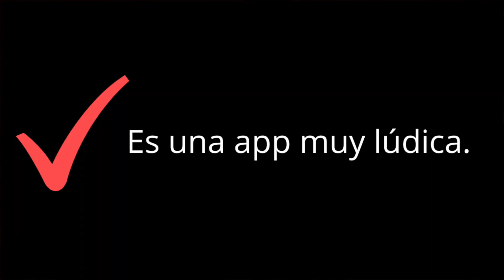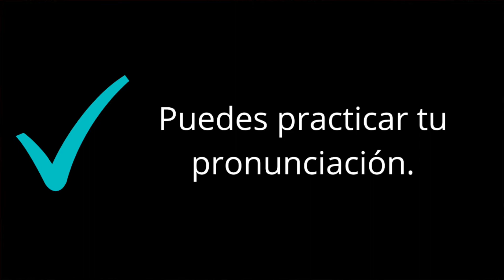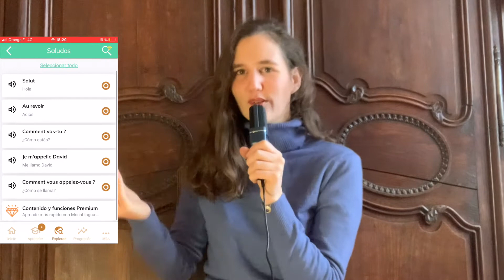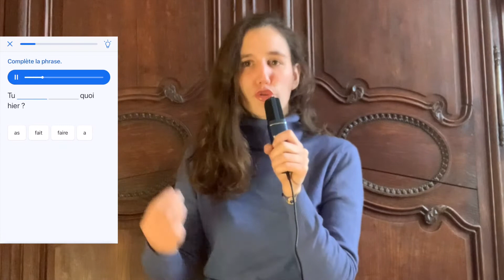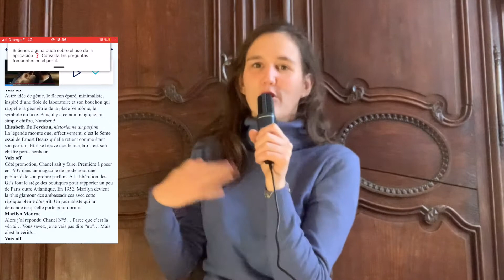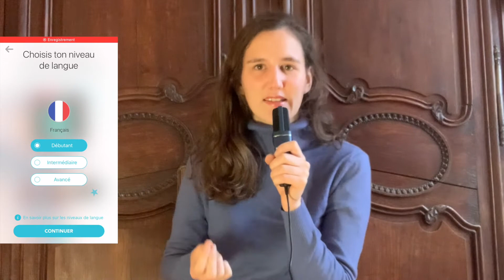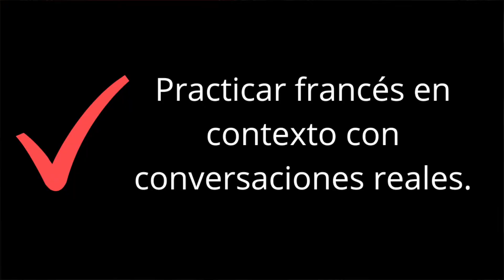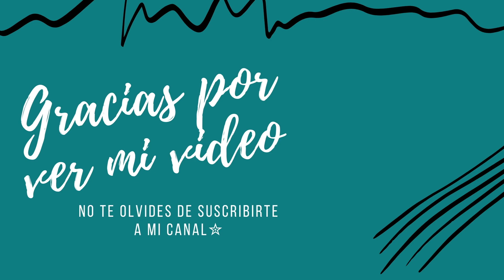APPS PARA APRENDER FRANCÉS GRATIS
Salut à tous ! En este video les voy a hablar de las mejores apps para aprender francés gratis